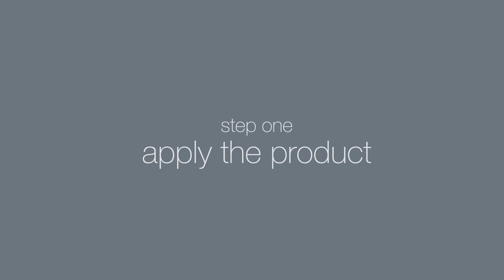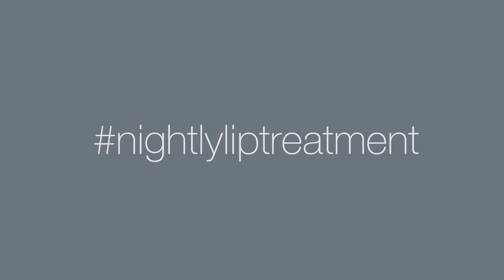Lip Smoothing DIY Nightly Lip Treatment Dermalogica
Learn the Lip Smoothing DIY massage from Dermalogica, featuring our brand NEW! Nightly Lip Treatment. Designed to firm, hydrate and restore the skin on and around your lips.